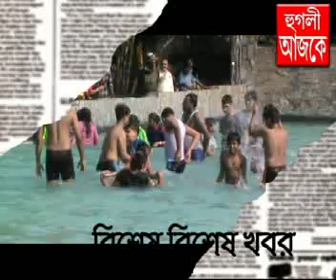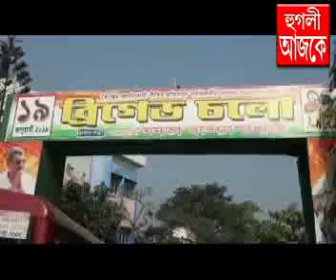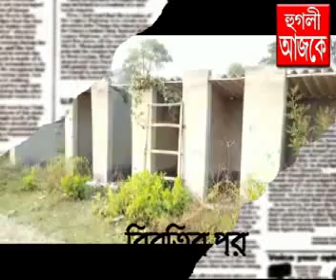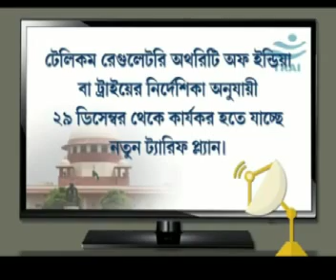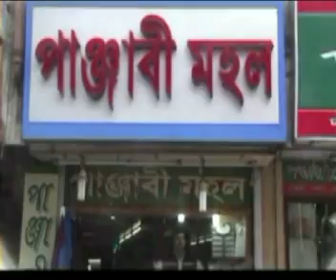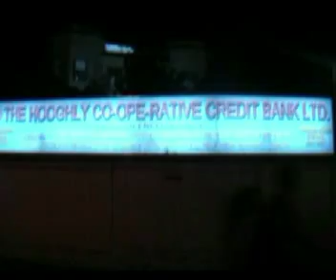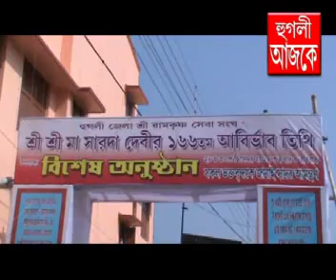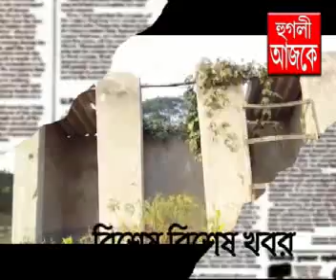hooghly ajke 30 12 2018